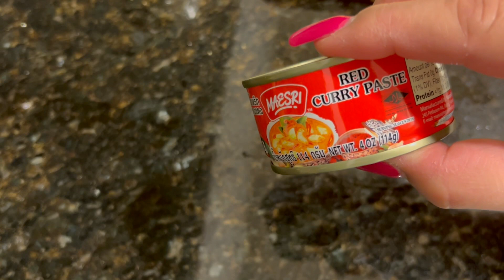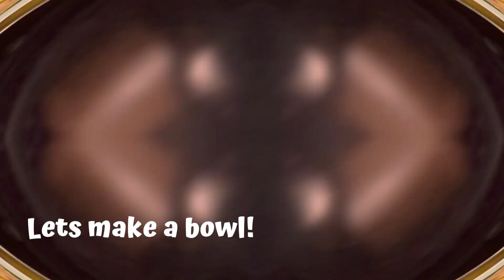Curry Sour Soup made with PINEAPPLE & PORK RIBS